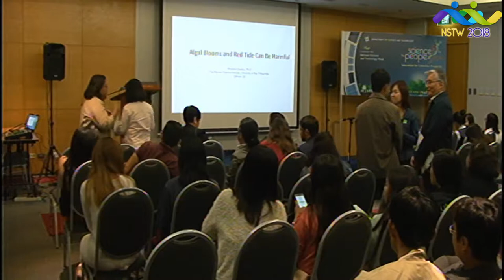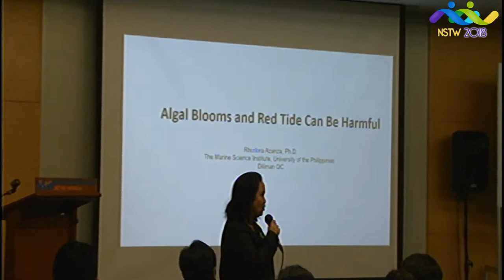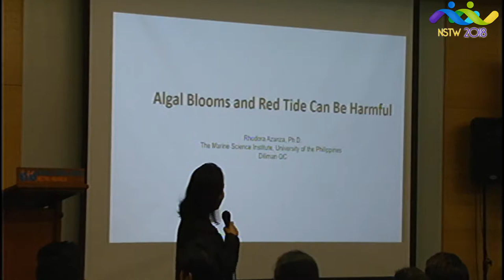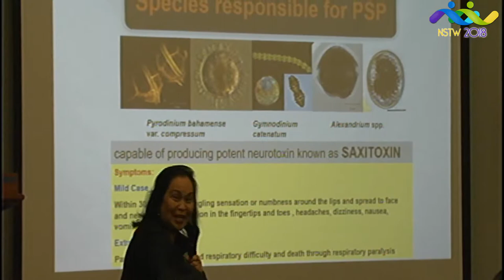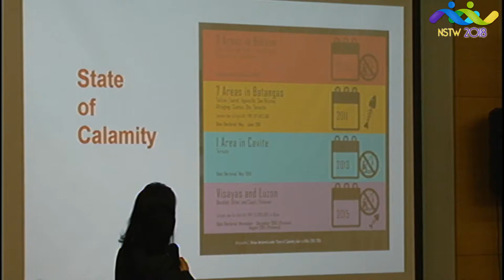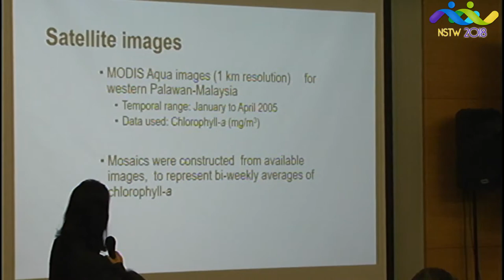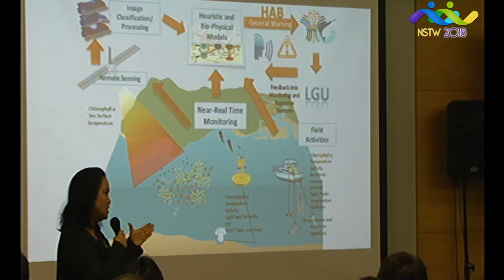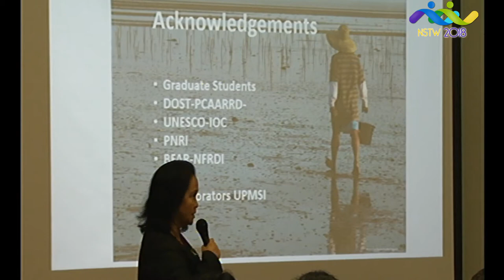NSTW2018 - Forum on "Algal Blooms and Red Tide can be Harmful"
Forum on "Algal Blooms and Red Tide can be Harmful"
By:Dr.Rhodora V.Azanza

July 19, 2018, 8:00 - 10:00 AM
Function Rm. 3, World Trade Center, Pasay City